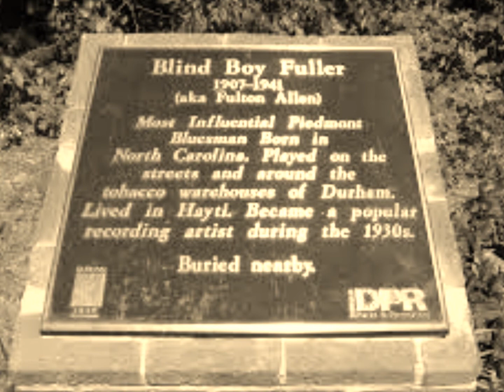Blind Boy Fuller-Log Cabin Blues (take 1)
Log Cabin Blues (take 1)